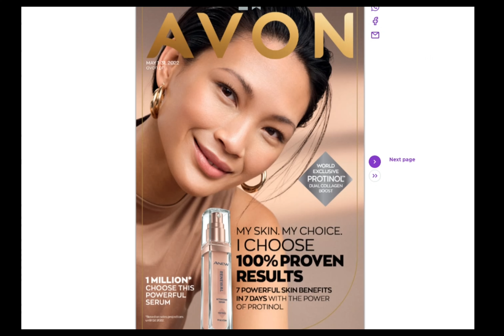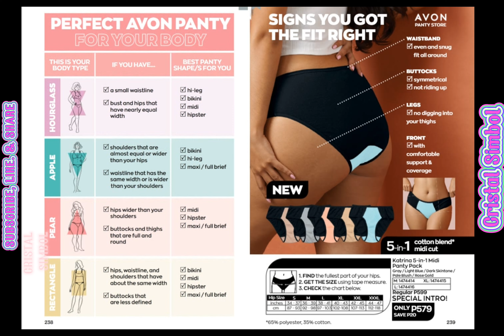AVON MAY 22 BROCHURE | AVON CATALOG| FULL HD | AVON PH